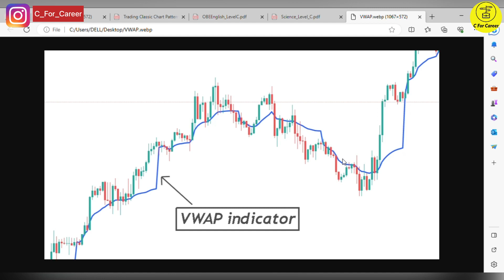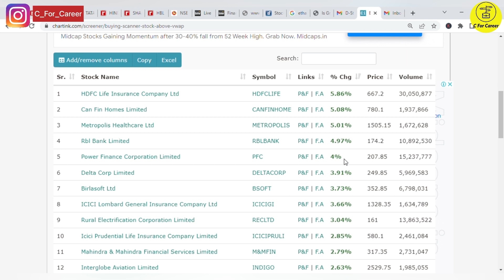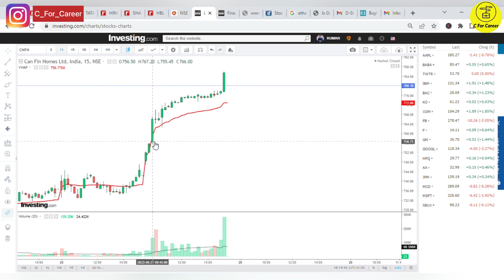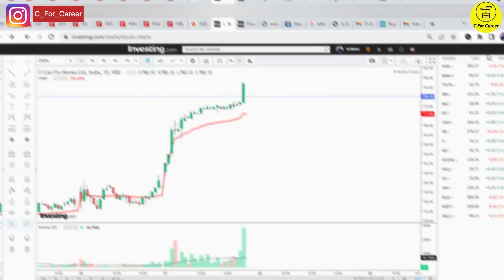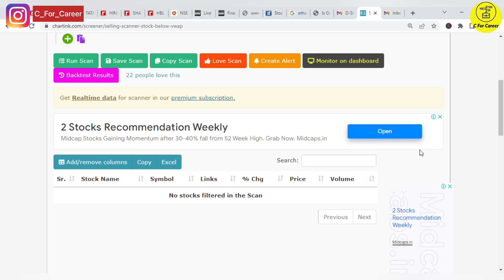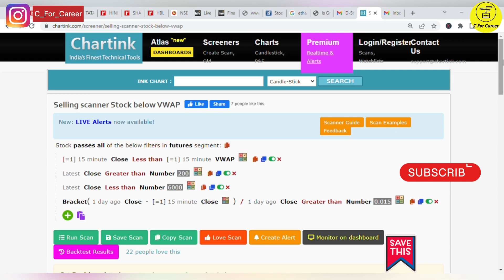Intraday Stocks ढूँढने का सबसे आसान तरीका🔥|| Share Market For Beginners In Hindi || C For Career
I won’t be responsible for any of your losses or gains. Please do your own research before investing in any stock.